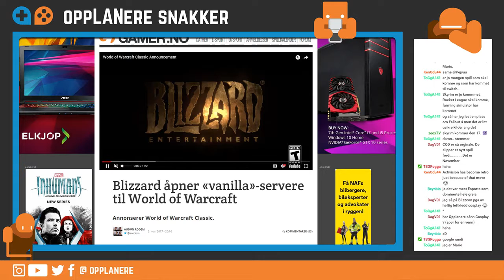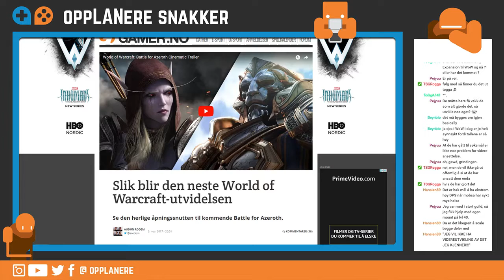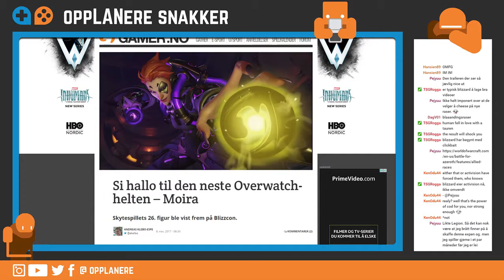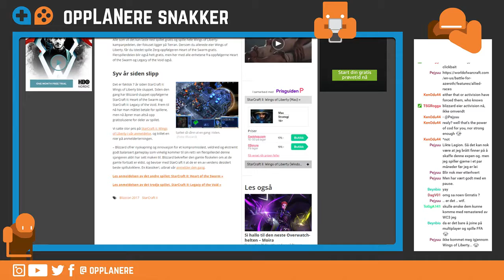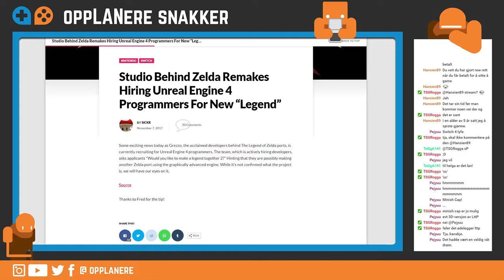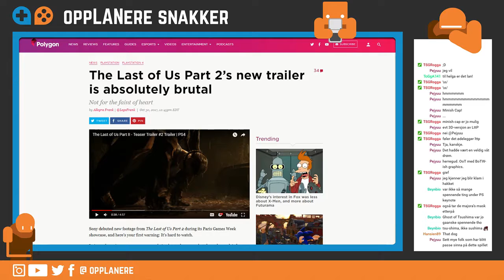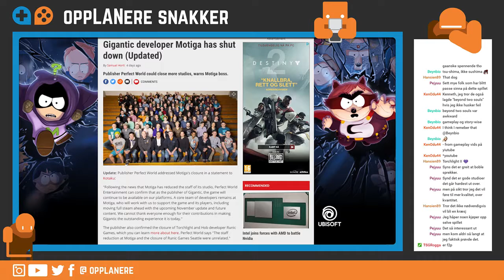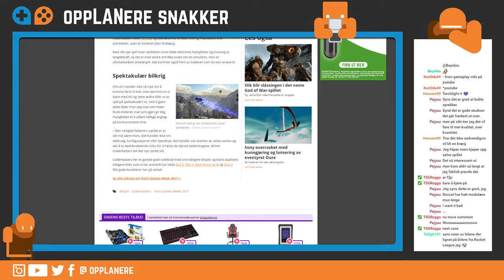OPL Snakker 17.10 (Blizzcon, World of Warcraft, og studiodød) | NORSK GAMING PODCAST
Fulltallig podcast denne uken med mye kult å snakke om!

Takk til Yaniv-Tamer Pries for overlayet vi bruker.

Outro: Parry Gripp - Boo Boppity Yeah

Hvis du likte videoen, gi oss gjerne en tommel opp og abonnér på kanalen. :)

Om du er en gamer, som bor i innlandet eller kjenner noen som gjør det, så har vi en plass til deg og alle dine venner i innlandets beste spillsamfunn! Vi har events, forum, og mange andre medlemmer å bli kjent med. Sjekk nettsidene våre og bli med på moroa du også!